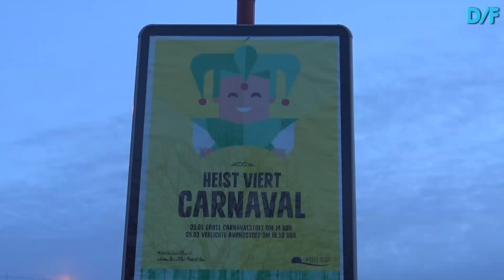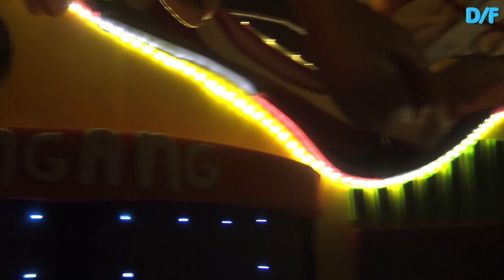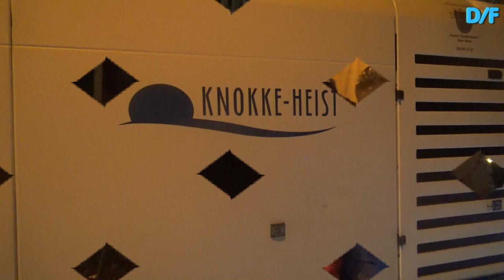de volledige verlichte carnavalstoet van knokke Heist 2019